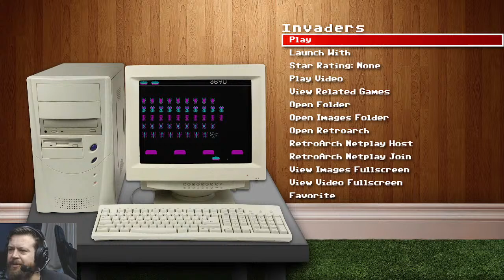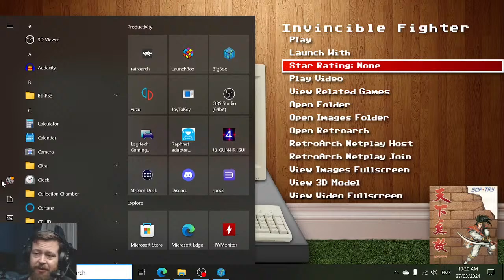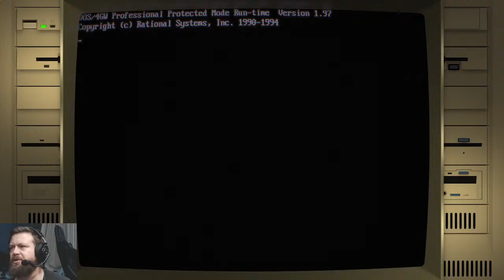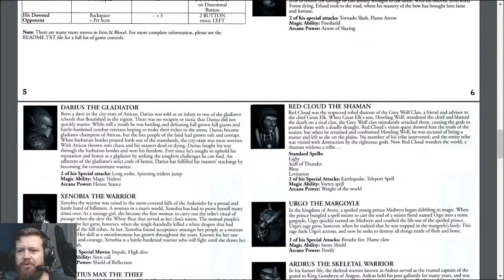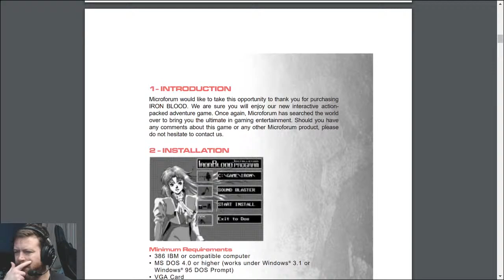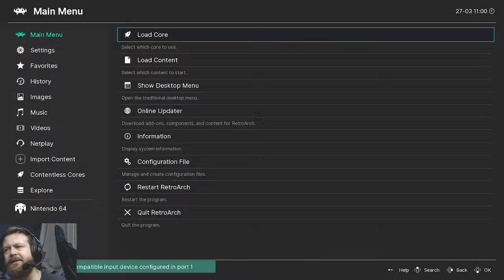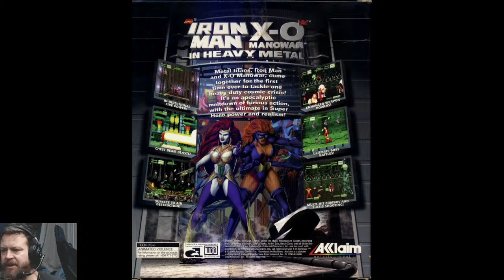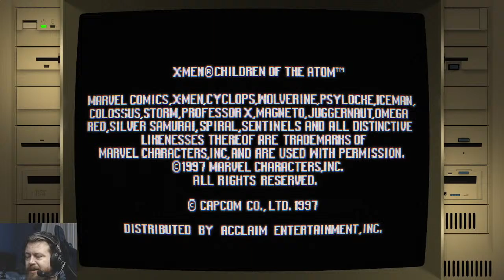DOSVIDANIYA: 162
Gabriel is playing every DOS game and banishing the ones he doesn't want/don't work/look at him funny.

MAKE NUMBER GO UP.

Can be found at gabrielenguard.bsky.social or @GabrielMEAT on Twithole.

Emulated on Retroarch with the DOSBOX Pure core.
Big Box frontend.
Wardrobe by Big W.